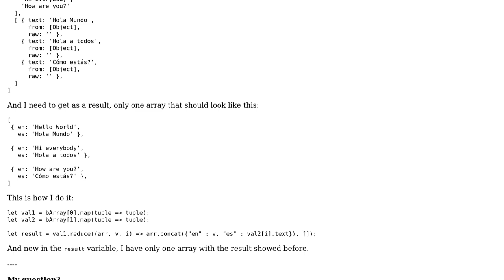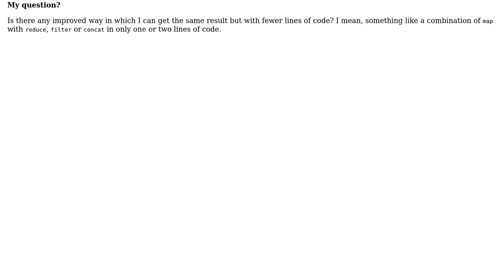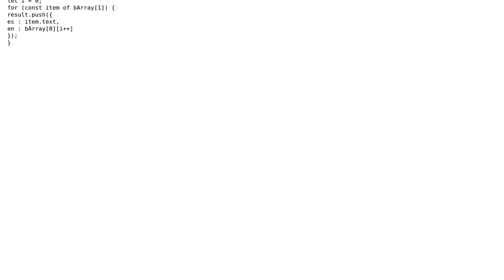Code Review: Looping over a bidimensional array and extract data to a new one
With thanks & praise to God, and with thanks to the many people who have made this project possible! You are responsible for your own actions.